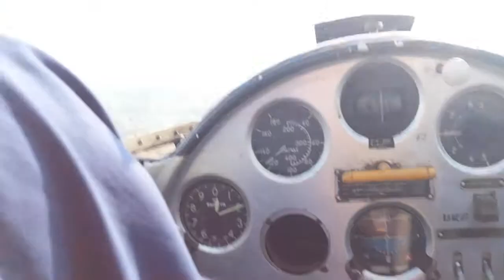Sklandymas alytaus aerodrome(2) sklandytuvu BLANIK